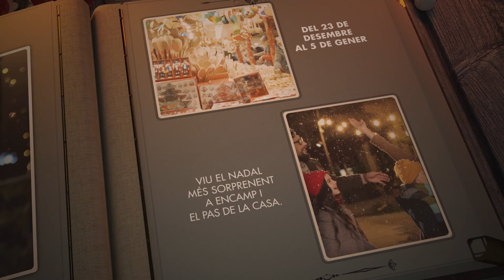Indret màgic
Entre muntanyes i boscos, la llegenda segueix viva.
Diuen que existeix un arbre màgic que llueix de mil colors i ajuda a tothom que ho necessita. Els guardians de la màgia saben com trobar-lo, utilitzant la clau secreta...
Aquest Nadal, Encamp i el Pas de la Casa donen la benvinguda a en Pinet, l’arbre màgic, i als seus guardians.
Descobreix la veritable màgia del Nadal a la Parròquia d’Encamp i gaudeix de totes les activitats i animacions preparades per a tota la família del 23 de desembre fins al 5 de gener.
T'esperem a Encamp i al Pas de la Casa l'indret màgic d'aquest Nadal a Andorra.
Informa’t de tot el programa a i a les xarxes socials del Comú d'Encamp.
Guardians de la màgia. IndretMàgic.